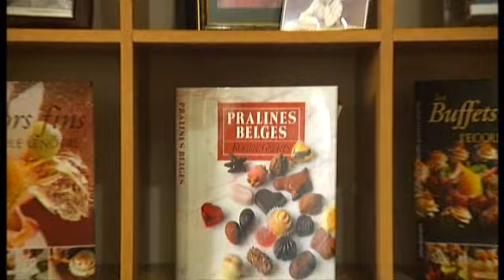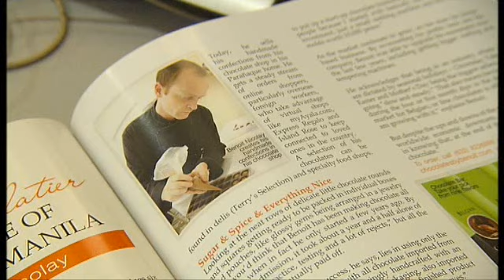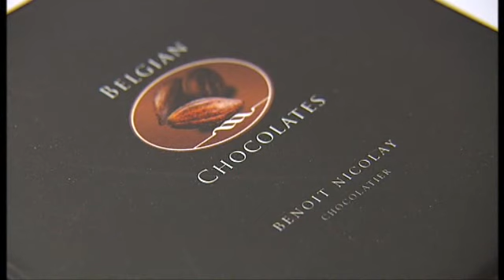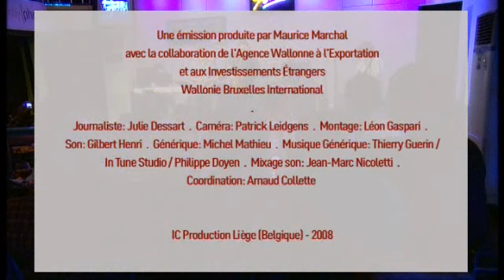BENOIT NICOLAY CHOCOLATIER REPORTAGE PHILIPPINES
REPORTAGE SUR BENOIT NICOLAY CHOCOLATIER PHILIPPINES